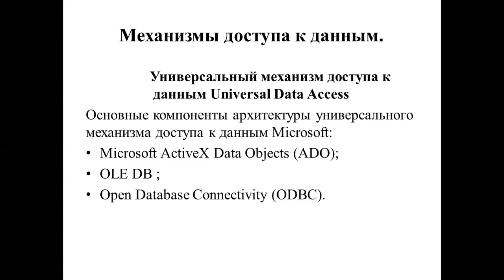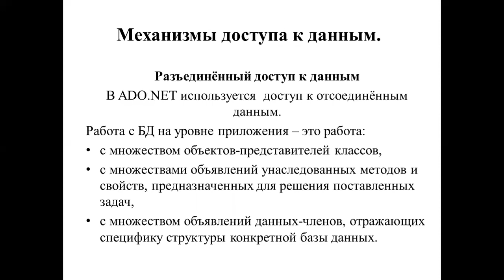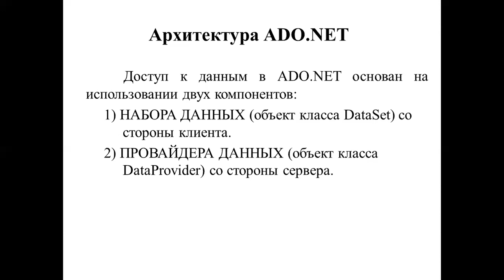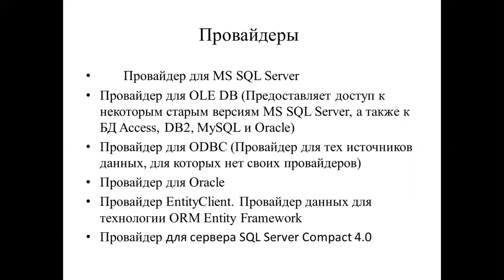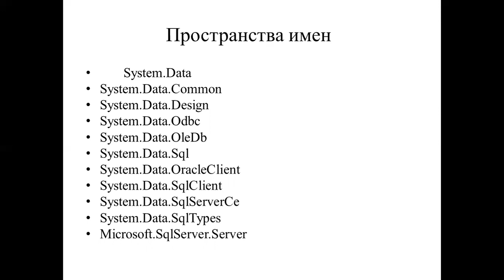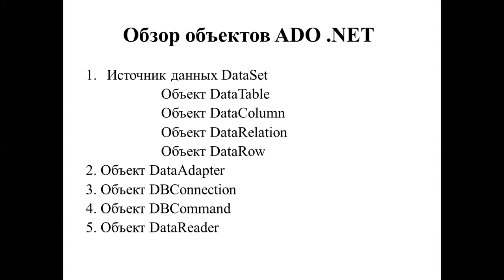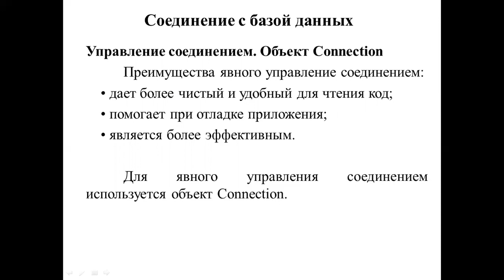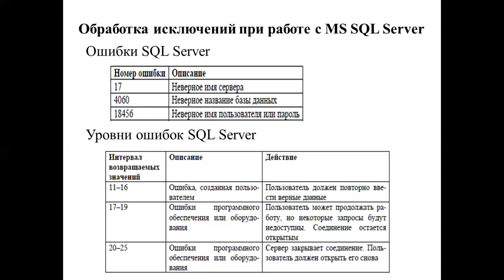Каипова А.Д.Разработка клиент серверных приложений баз данных 3ИРО, ВТРО, ИСРО.Лекция 14-15.ADO.NET